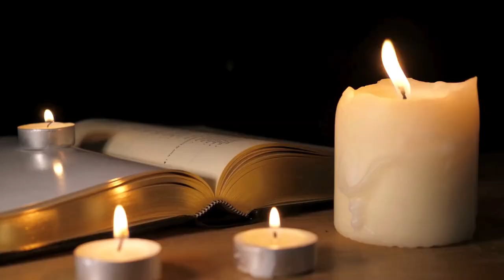Who Was Born & Who Died on July 7 in Music History: Music History Today Segment July 7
Born on this date:
drummer Ringo Starr
classical composer Gustav Mahler
EDM producer & DJ Alesso
jazz guitarist Tiny Grimes
singer Mary Ford of Les Paul and Mary Ford
Tonight Show bandleader Doc Severinson
Rhino Reinhardt of Iron Butterfly
Clive Jackson of Dr and the Medics
Perry Richardson of Firehouse
singer Vonda Shepard
rapper Cassidy
Synyster Gates of Avenged Sevenfold
Dan Whitesides of the Used
D. Woods of Danity Kane
singer Kaci Brown
Mark White of the Spin Doctors
David Hodo of the Village People
Jim Rodford of Argent
Warren Entner of the Grass Roots
Michael Henderson
singer Tommy Dee
composer Gian Carlo Menotti
Ashton Irwin of 5 Seconds of Summer
singer Sevyn Streeter
singer Kodi Lee
singer actress Cree Summer
gospel singer Tasha Cobbs
singer Tyler Cole
recorder player Michala Petri
country music singer Gabbie Nolen
singer Ally Brooke Hernandez of 5th Harmony

1656 organist Michelangelo Rossi at about 55
1774 composer Giuseppe Carretti at 83
1794 composer Pascal Boyer at 51
1826 flute player Friedrich Dülon at 56
1885 composer Nicola De Giosa at 66
1889 composer Giovanni Bottesini at 67
1903  the Viscount of Arneiro, composer José Veiga at 64
1907 composer James McGranahan at 67
1949 musician Bunk Johnson at 60 or 70, date of birth is in flux
1955 composer Franco Casavola at 63
1968 organist & Pulitzer Prize winning composer Leo Sowerby at 73
1969 opera singer Gladys Swarthout of heart disease at 68
1970 George Harrison's mother, Louise Harrison at 59
1975 composer Vito Frazzi at 86
1987 composer & conductor Tibor Frešo at 68
1990 singer Cazuza at 32
1993 Mia Zapata of The Gits was murdered at 27
2001 singer-songwriter Fred Neil from skin cancer at 65
2003 conductor Izhak Graziani at 79
2005 singer Al Downing of Big Al & The Chartbusters at 65
singer-songwriter & guitarist Syd Barrett of Pink Floyd from cancer in 2006 at 60
2008 record label exec with Decca Records, Huh Mendl at 88
2011 violinist Josef Suk of prostate cancer at 81
2016 lyricist & author Rokusuke Ei at 83
2017 pianist and conductor of the Norwegian National Opera and Ballet from 1981-96, Egil Monn-Iversen at 89
2018 composer Paul Fetler at 98
2022 AND entertainer Adam Wade, who was also the first Black game show host when he hosted the show Musical Chairs in 1975, passed away in 2022 at 87